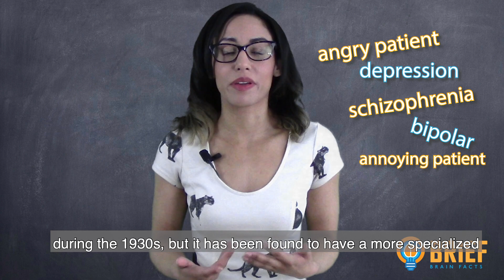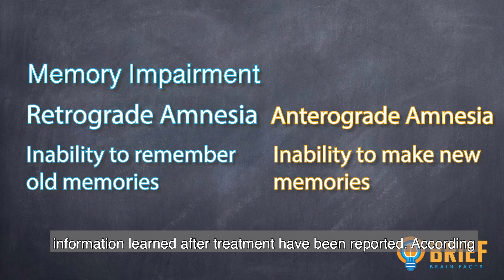What is Electroconvulsive Therapy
In this episode of Brief Brain Facts, we discuss electroconvulsive therapy (ECT) formally called shock therapy.

Creator and host: Amanda Cortex
Producer and editor: Aaron Amygdala

Sources:
Sources
Alloy, L. B., Riskind, J. H., & Manos, M. J. (2005). Abnormal psychology: Current perspectives. New York: McGraw-Hill.

American Psychiatric Association (1990). The Practice of Electroconvulsive Therapy:
Recommendations for Treatment, Training, and Privileging (A Task Force Report of the American

Bailine, S.H.,  Rifkin, A., Kayne, E., Selze, J.A., Vital-Herne, J., Blieka, M., & Pollack, J. (2000). Comparison of bifrontal and bitemporal ECT for major depression. American Journal of Psychiatry, 157, 121-123

Hay D.P., & Hay, L.K. (1990). The role of ECT in the treatment of depression. In C.D. McCann & N.S. Endler (Eds.), Depression: New directions in theory, research, and practice (pp. 255-272). Toronto: Walls & Emerson.

Mann, J.J., & Kapur, S. (1994). Elucidation of biochemical basis of the antidepressant action of electroconvulsive therapy by human studies. Psychopharmacology Bulletin, 30, 445-453.

Rudorfer, MV, Henry, ME, & Sackeim, HA (2003).Electroconvulsive therapy. In A Tasman, J Kay, JA Lieberman (eds) Psychiatry, Second Edition. Chichester: John Wiley & Sons Ltd, 1865–1901.

Tartakavosky, M. (2018, October 8). 5 outdated beliefs about ECT [Web log post].